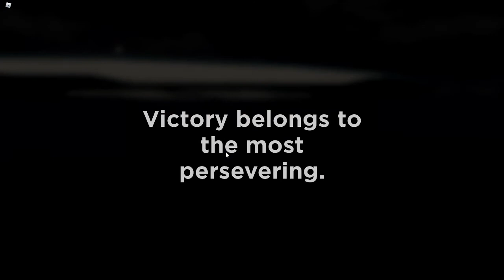what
(military simulator btw)